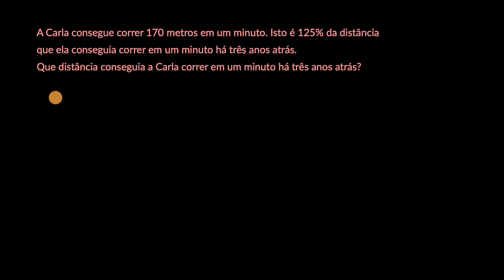Determinar o todo com um diagrama de barras - Khan Academy em português (7.º ano)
Vídeo original: Finding the whole with a tape diagram